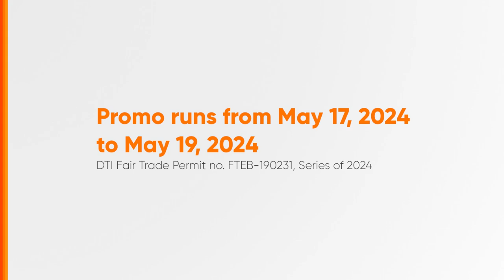SM 3-Day Sale Radio Ad May 2024 40s [ST]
Ito po ang May 2024 Radio Ad ng SM 3-Day Sale ngayong May 17 to 19, 2024 (May 15 to 19 2024 para sa SM Megamall).

DRPS Two 7442: SM 3-Day Sale Radio Ad May 2024 40s [ST]
DTI FTEB-190231/s.24 DTI FTEB-190865/s.24 PHCA CID PHCA-2024H1-7164/May 13, 2024